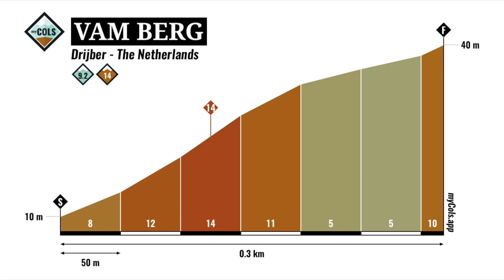Erik Dekker about the VAM-berg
In the flat region Drenthe the VAM-berg is the only climb with a name. ,,It's short, but really steep", says Erik Dekker.